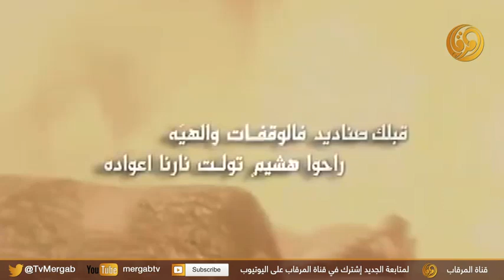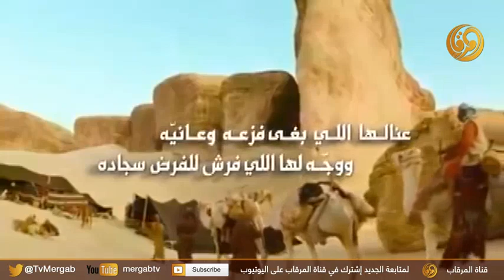ياتايـه الـراي - كلمات الفريق الركن مطلق الازيمع أداء نياف تركي